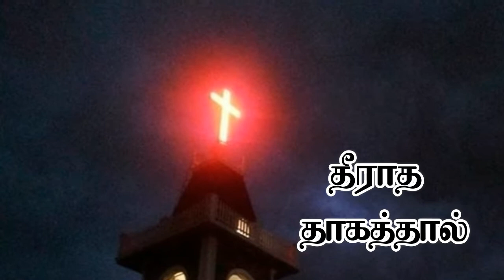தீராத தாகத்தால் பாடல் ll Tamil lyric song ll theeratha thagathaal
தீராத தாகத்தால் என் உள்ளம் தொய்ந்ததே,
ஆ, ஜீவ தண்ணீரால் தேற்றும் நல் மீட்பரே.

2. விடாய்த்த பூமியில் என் பசி ஆற்றுமே;
நீர் போஷிக்காவிடில், திக்கற்றுச் சாவேனே.

3. தெய்வீக போஜனம், மெய் மன்னா தேவரீர்,
மண்ணோரின் அமிர்தம் என் ஜீவ ஊற்று நீர்.

4. உம் தூய ரத்தத்தால் எம் பாவம் போக்கினீர்,
உம் திரு மாம்சத்தால் ஆன்மாவைப் போஷிப்பீர்.

5. மா திவ்விய ஐக்கியத்தை இதால் உண்டாக்குவீர்;
மேலான பாக்கியத்தை ஏராளமாக்குவீர்.

6. இவ்வருள் பந்தியில் பிரசன்னமாகுமே;
என் ஏழை நெஞ்சத்தில் எப்போதும் தங்குமே.